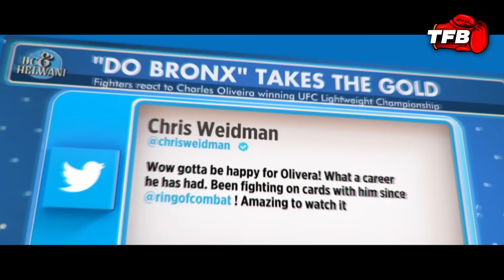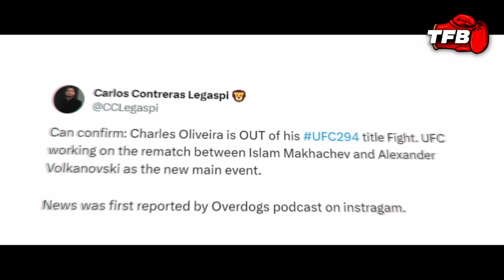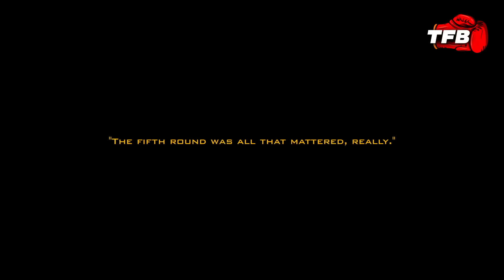Islam Makhachev's Wake-Up Call At UFC 294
How Islam Makhachev Ended The Volkanovski Rivalry At UFC 294